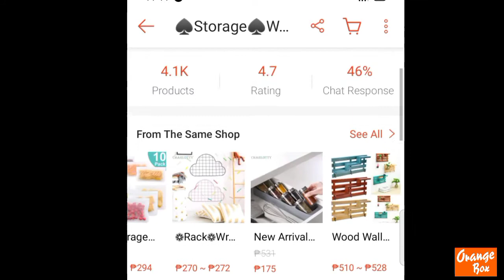Easy DIY Coat Rack With Shelf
Hey guys welcome back to ORANGEBOX.
Here is my simple and easy DIY coat rack with shelf.
So easy to build using scrap wood.
STAY SAFE
GODBLESS